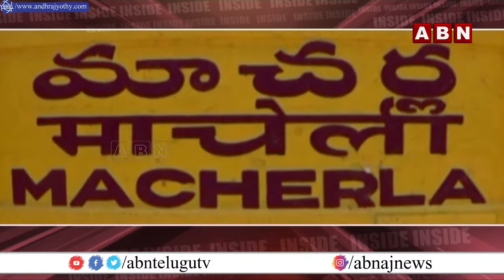INSIDE : పిన్నెల్లి సోదరుల అరాచకాలు.. కూటమి పాలనతో మాచర్ల ప్రజలకు స్వేచ్ఛ | MLA Brahmananda | ABN